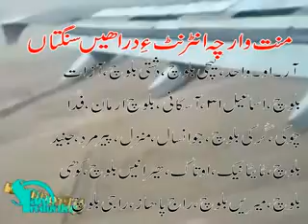new balochi film DARMULK part 1